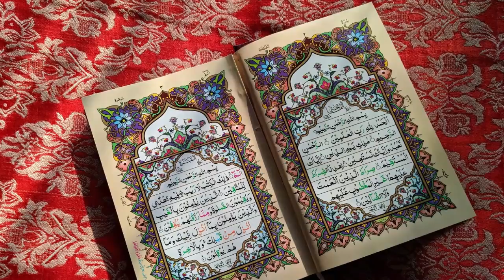The Story of Prophet Muhammad (ﷺ) | his life of justice